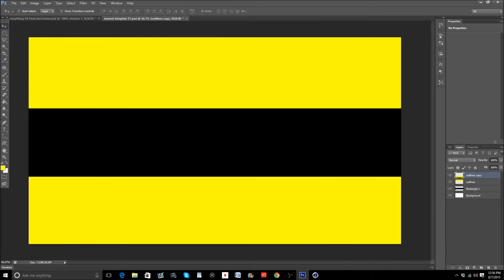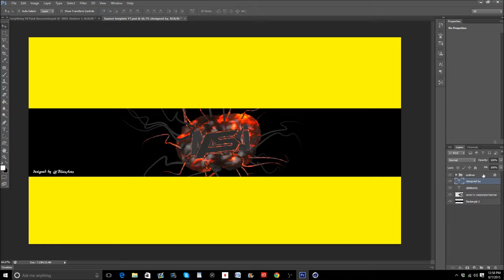Anoxi sniping RC Response GFX Speedart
i hope u all enjoy!